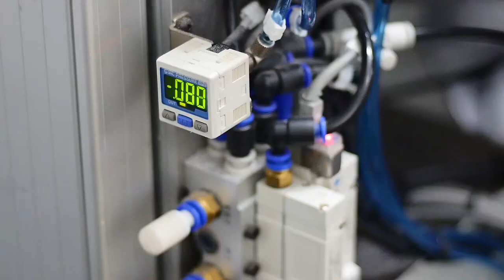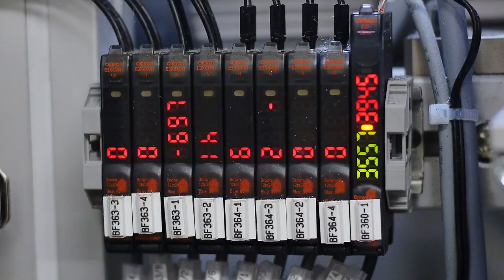Pelican Production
A look behind the scenes into production at Pelican Healthcare.